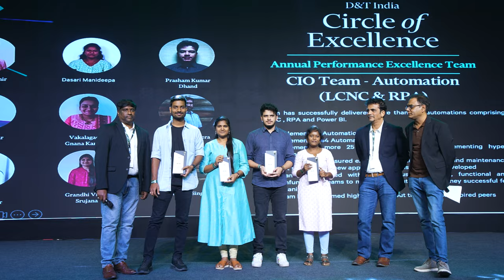CBRE EVENT TEASER